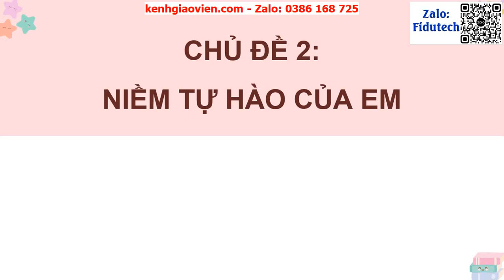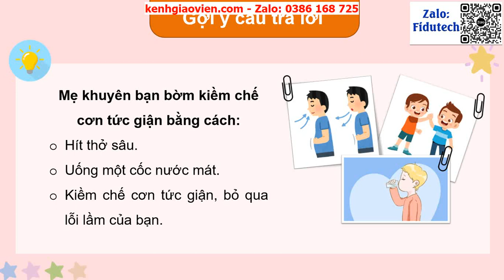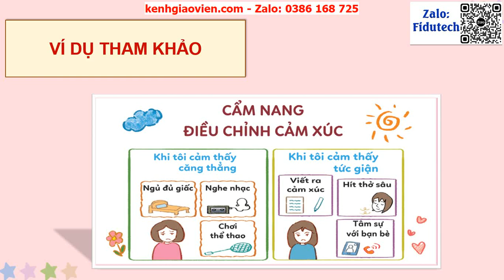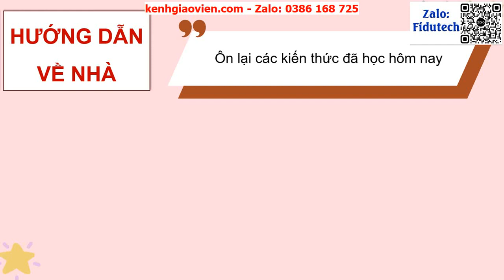GA powerpoint CD2 Tuần 8 Cảm xúc của em | GA điện tử Hoạt động trải nghiệm 4 cánh diều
Phía trên là giáo án Powerpoint hay còn gọi là giáo án điện tử, giáo án trình chiếu GA powerpointCD2 Tuần 8 Cảm xúc của em| GA điện tử Hoạt động trải nghiệm 4 cánh diều. Giáo án được làm với phong cách: hiện đại, đẹp mắt để tạo sự hứng thú cho học sinh.